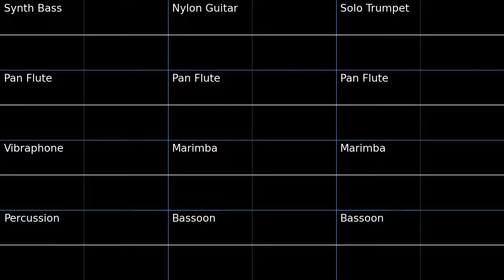PMD2 Drenched Bluff Oscilloscope view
Oscilloscope view of Drenched Bluff from Pokemon Mystery Dungeon Explorers of Sky.